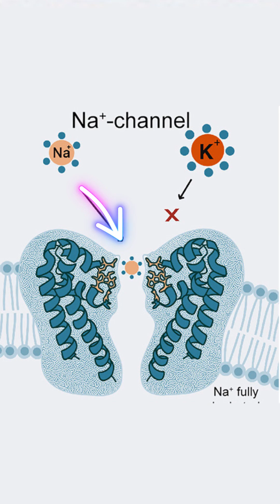📏 Picometer Precision: How Kidneys Choose the Right Ion? 💭🤔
We all know the kidney is a filtering organ… but anyone can build a basic filter.
What makes the kidney truly remarkable is not filtration — it is precision.
It can selectively pick up tiny ions from the filtrate that differ in size by only a few picometers… yet it never confuses one ion for another.
How does it manage this level of accuracy?
Let’s understand this using a bank vault analogy 🔐🏦

🎨 1. Bank Entrance → Size Filtering
Imagine a bank entrance where only a person can walk in.
You can’t enter with a bike or a car because the entrance is too small for them.
Ion channels follow the same logic:
A potassium ion is larger, so it simply cannot enter the smaller sodium channel.
That’s the basic size filter — and that part is straightforward.

🧲 2. Metal Detector → Charge Selectivity
After you walk in, you pass through a metal detector that only reacts to certain metals.
Ion channels use the same idea — but with amino acids lining their inner walls:
• If the channel walls carry negatively charged amino acids, they attract positive ions like Na⁺ or K⁺.
• If the walls carry positively charged amino acids, they attract negative ions like Cl⁻.
So the channel’s internal charge determines which ion gets welcomed in and which gets turned away.

🖐️ 3. Hand-Scan Sensor → Coordination Geometry
Now imagine a hand scanner that opens only when your fingers align perfectly.
Ion channels do the same — but with atom-level precision.
For potassium channels, this is done by carbonyl oxygens in the selectivity filter.
These oxygen atoms sit at exact distances that perfectly match a dehydrated K⁺ ion.
They stabilize K⁺ by mimicking the water molecules it lost.
And here’s the key insight:
⭐ Sodium is too small to reach all the carbonyl oxygens.
It cannot form stable interactions.
So even though Na⁺ is smaller, it is actually rejected from the larger K⁺ channel because the geometry doesn’t fit.
This is the deeper reason why Na⁺ cannot pass through a K⁺ channel.

🔒 4. Magnetic Lock → Electrostatic Strength
Inside the vault, there’s a magnetic lock that needs a magnet of precise strength to open it.
Ion channels have this too:
Their electrostatic field only stabilizes ions of the correct charge strength.
• Ca²⁺ channels need a strong +2
• Na⁺ (+1) is too weak
The strength must match perfectly.

🚪 5. Push Button → Multi-Ion Push Mechanism
Finally, imagine a push gate that opens only when the right push comes from behind.

K⁺ channels work exactly like this:
• Inside the potassium channel, ions line up in a single file, each one stabilized in its position by carbonyl oxygen atoms along the filter.
• Because all the ions carry positive charges, they repel each other.
• This repulsive force pushes the forward ion ahead, creating the rapid ‘knock-on’ movement that makes K⁺ channels incredibly fast.
Na⁺ can’t hold position in this queue — so the gate never opens for Na⁺.

For an ion to pass through its specific channel, it must satisfy several of these mechanisms — sometimes all, sometimes only a select few — depending on how that particular ion channel is designed:
1. Size
2. Charge
3. Shape
4. Electrostatic fit
5. Push-and-move timing

🔥 Final Takeaway
The kidney is NOT a simple filter.
It operates like a high-security, multi-layered bank vault, letting only the correct ions through the correct channels with incredible precision.
So the next time you think about kidneys, remember:
They are not mere filters — they are systematic, selective vaults that keep your entire system safe and running.